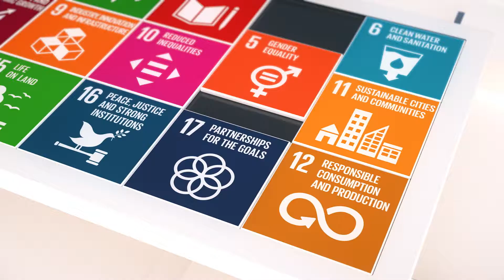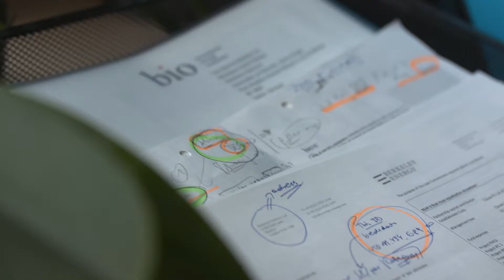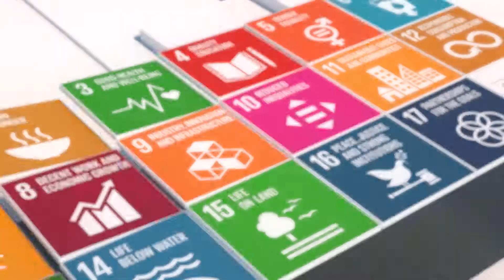Partenariats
De plus en plus d'entreprises se tournent vers l'étranger pour investir, en particulier vers les marchés frontières. Le facteur relationnel y est encore plus important qu'ici. En tant que société d'investissement de la coopération belge au développement, BIO s'est forgé une expérience de plusieurs années dans les partenariats et dans la création de relations de collaboration.

BIO a créé une série de 10 épisodes autour d'Impact Investing. Chaque épisode traite d'un aspect différent de l'investissement à impact. Certains épisodes se concentrent sur le thème général, avec des exemples d'opportunités et de défis, tandis que d'autres sont centrés sur des projets et objectifs spécifiques et touchent différentes facettes de BIO, ses projets, sa mission et ses partenaires.

Cet épisode se concentre sur l'importance des relations humaines et comprend des entretiens avec Luc Bertrand (Ackermans & Vanharen, DEME), Anna Grabowska et Naweza Muhaya (BIO).